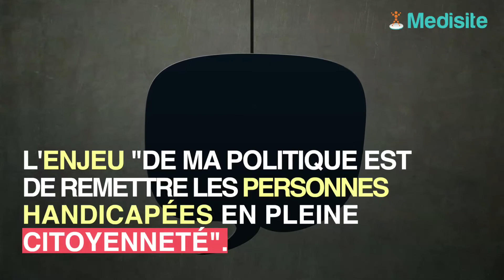Le gouvernement relance le débat sur la question des assistants sexuels pour les handicapés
Condamnées à l’abstinence sexuelle sans le vouloir, les personnes à mobilité réduite n’ont, le plus souvent, aucune vie intime. Sophie Cluzel, secrétaire d’Etat en charge des personnes handicapées, vient de lancer le débat. Cette dernière a écrit une lettre, rendue publique, à Jean-François Delfraissy, président du Comité consultatif national d’éthique, avec pour requête de mettre en place des assistants sexuels.